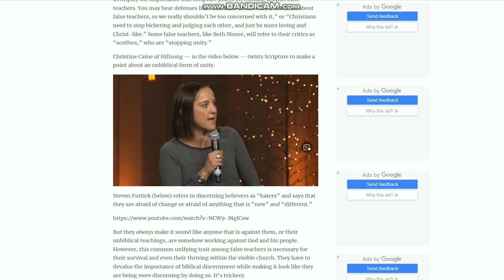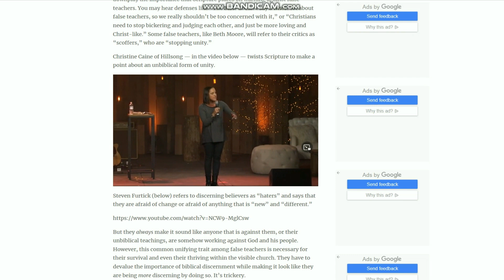False Teacher Christine Caine Sounds So Good...But..